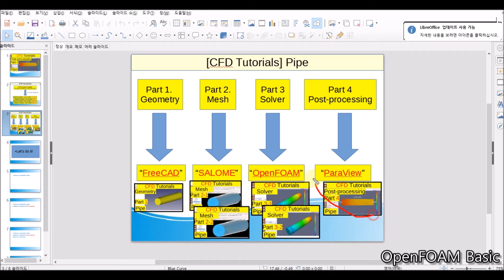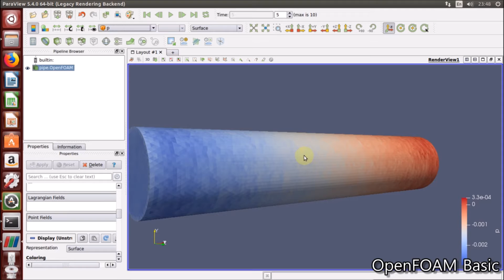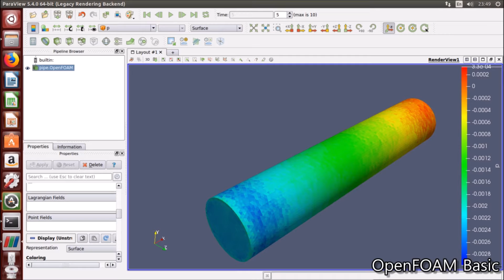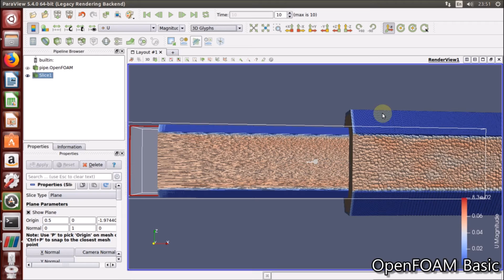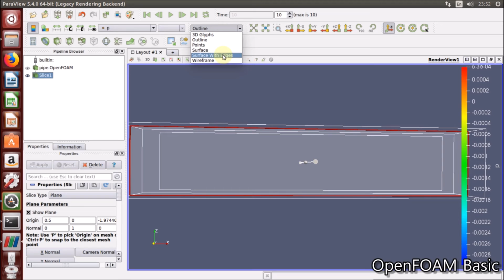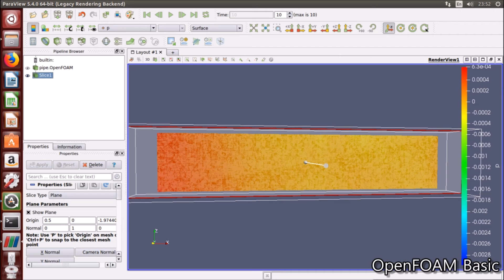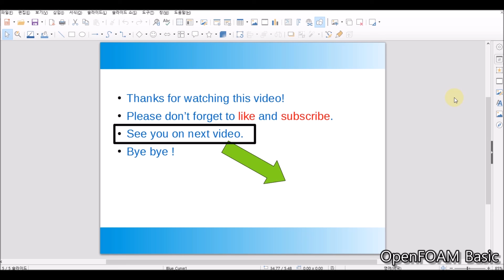[CFD Tutorials] Pipe (post-process, part4)